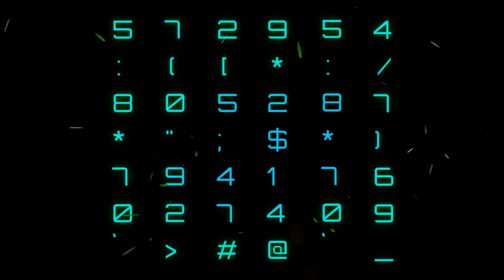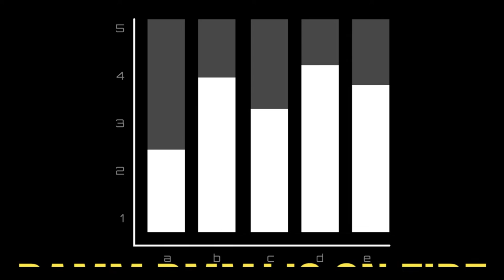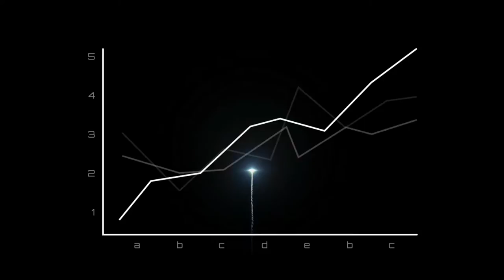JOIN RICH TV - ILL KIDD PRODUCTIONS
JOIN RICH TV - ILL KIDD PRODUCTIONS -  RICH TV LIVE - APRIL 16, 2019 - ILL KIDD PRODUCTIONS MAKES ANOTHER BANGER JOIN THE GROWING GLOBAL COMMUNITY TODAY TO GET WINNERS FIRST -

list=PLiBGEhbXkQPCHTZsUlx-GxSGgsCLUSKJO